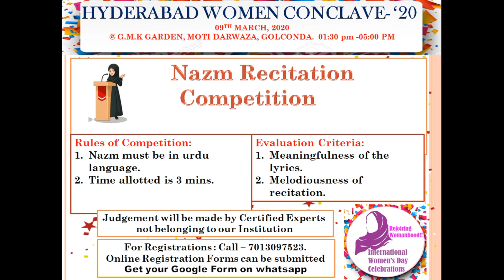HYDERABAD WOMEN CONCLAVE '20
Free Registration for Women Only...